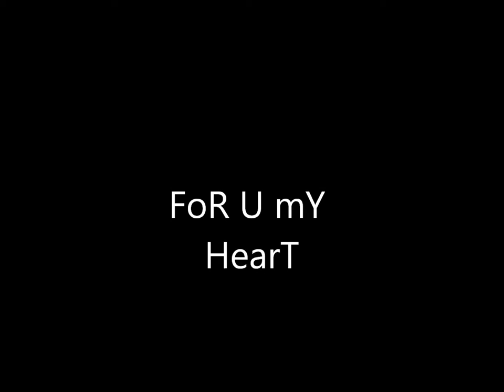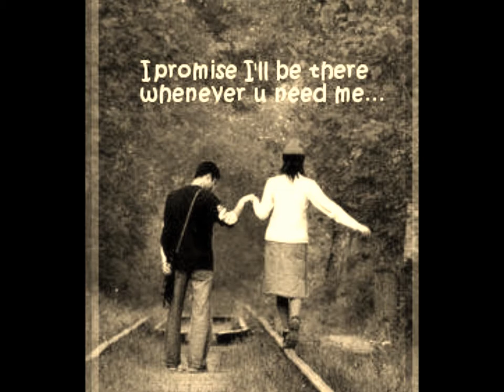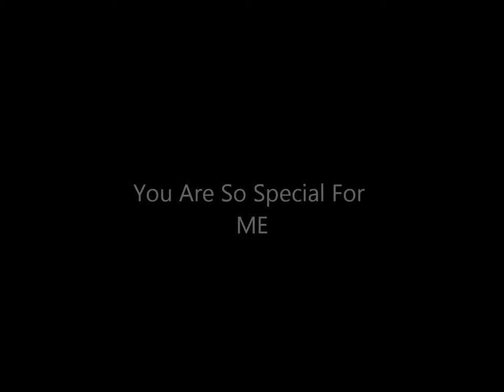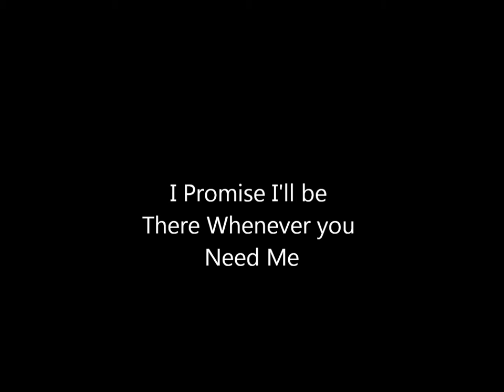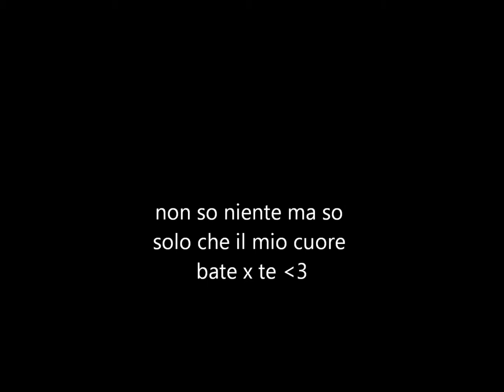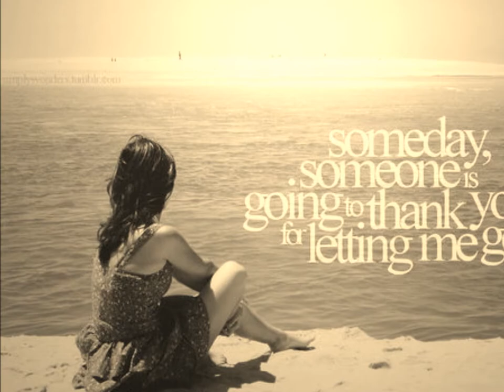Meat Loaf - I'd Do Anything For Love